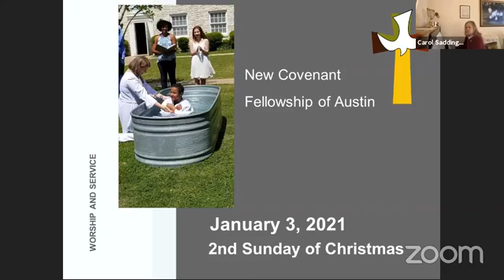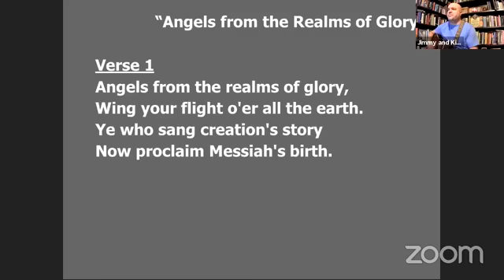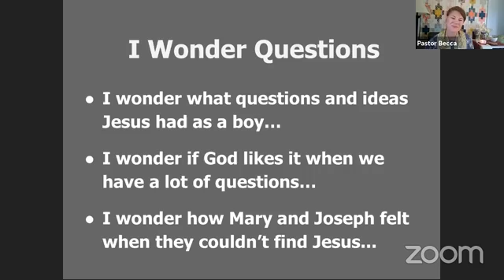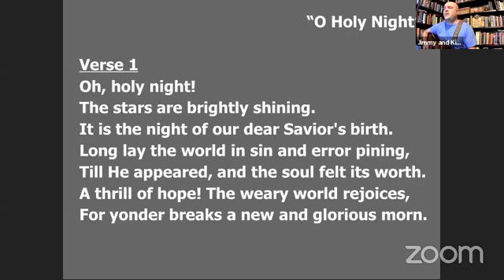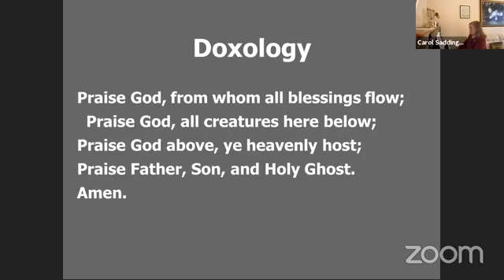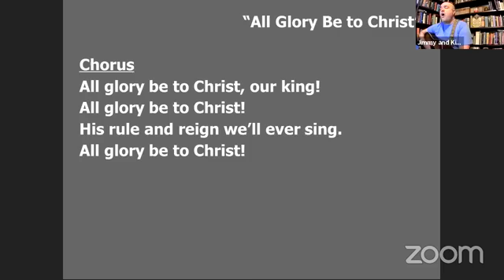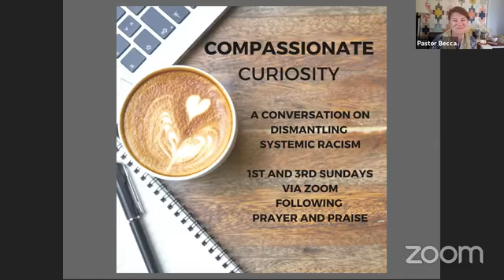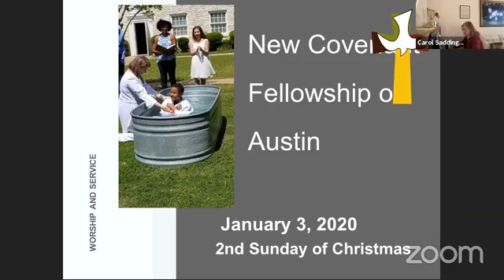Worship @ Home - January 3, 2021 - Rev. Becca Weaver Longino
Worship @ Home
January 3, 2021
Second Sunday of Christmas
Rev. Becca Weaver Longino
Luke 2:41-52
“The Boy in the Temple”